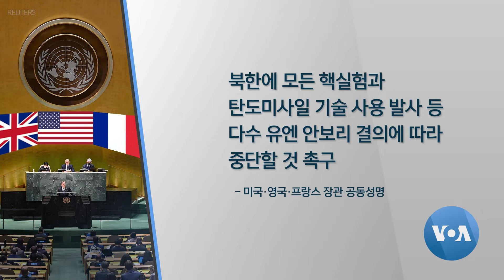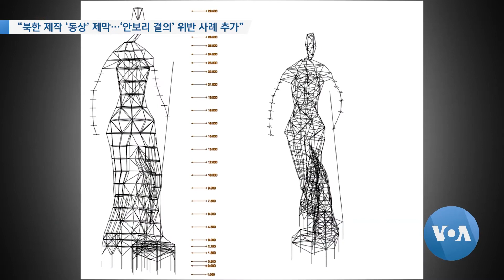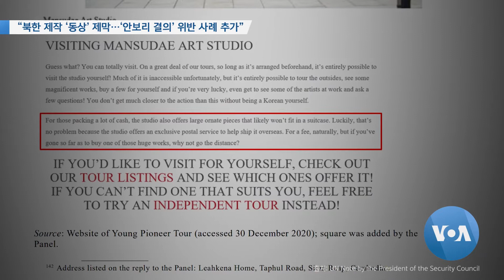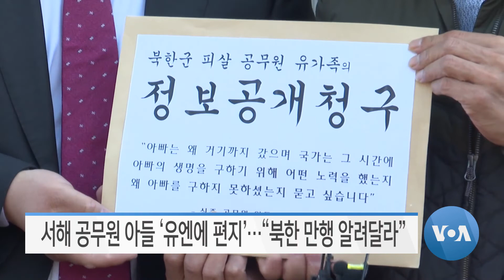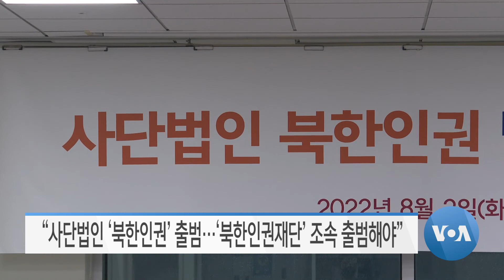[VOA 모닝뉴스] 2022년 8월 3일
“한국 ‘사드 3불 정책’ 의무 없어” / “NPT 평가회의…북한 ‘핵·미사일’ 위협 증대” / “유엔 중국대사…‘북한 추가 핵실험 확인 정보 없다’ 주장” / “북한 제작 ‘동상’ 제막…‘안보리 결의’ 위반 사례 추가” / “미국 검찰…‘북한 가상화폐 계좌 몰수’ 추가 정보 확보” / 서해 공무원 아들 ‘유엔에 편지’…“북한 만행 알려달라” / “사단법인 ‘북한인권’ 출범…‘북한인권재단’ 조속 출범해야”